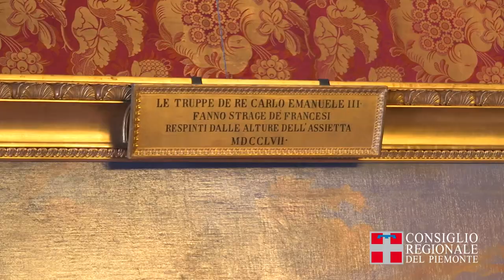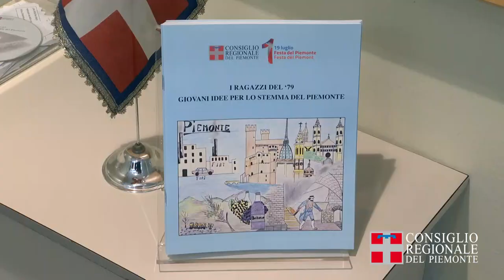Tutti gli eventi organizzati per la prima Festa del Piemonte 2023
festadelpiemonte Guarda lo speciale con tutti gli avvenimenti che il Consiglio regionale del Piemonte ha organizzato per la prima festa dedicata al Piemonte 👇